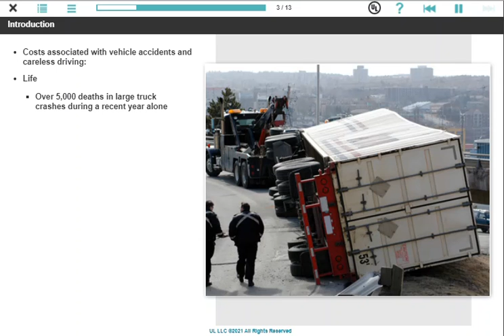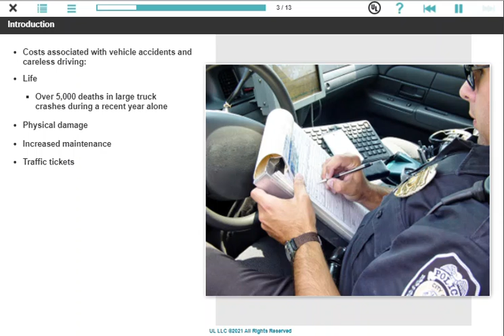Hazards of Changing Lanes - Large Vehicles (US)